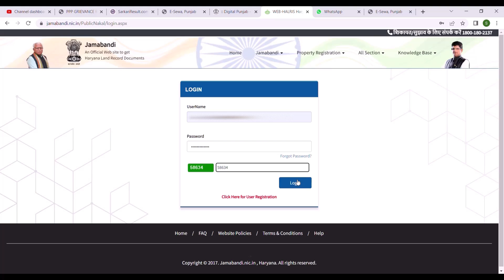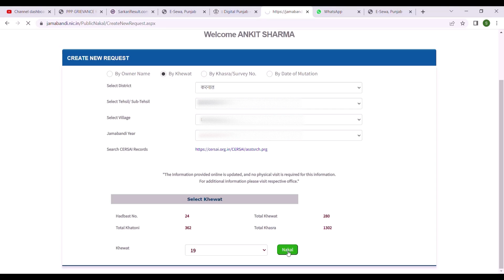Jamabandi kaise download kre Get verified Jamabandi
How to download verifiable jamabandi nakal of land online

Your Quarries:-
jamabandi kaise nikale
jamabandi
jamabandi kaise dekhe
jamabandi number kaise nikale
jamabandi kaise padhe
jamin ka jamabandi kaise nikale
download jamabandi
digital jamabandi kaise download kare
jamabandi kaise nikale rajasthan
jamabandi nakal
how to download jamabandi nakal
jamabandi kaise download karen
jamabandi download kaise karen
how to download jamabandi
jamabandi download kaise kare
jamabandi kaise download kaise kare